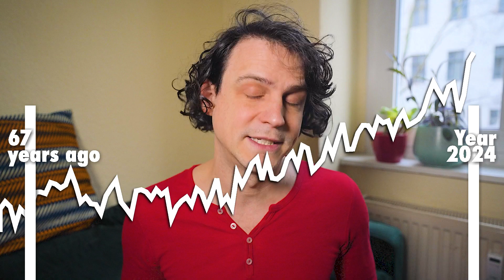Will 2025 be the Hottest Year Ever Recorded?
2025 has only just begun, but already climate scientists are working hard to unpick what could be in store for us. As greenhouse gas emissions continue to drive more and more climate change, the overall trend is for more global warming. But other factors - like the El Niño oscillation moving towards La Niña - will also have a major impact. So how hot will 2025 be? And how will climate change affect us in the form of extreme weather disasters? Whether that's heatwaves, floods, droughts and wildfires - like the ones ravaging Los Angeles right now?

==MORE INFO==

==CREDITS==

Mecca heatwave footage from Plus TV Africa
Spanish flooding, LA fires from Kanal13
Global temperature projections and CO2 simulation from NASA